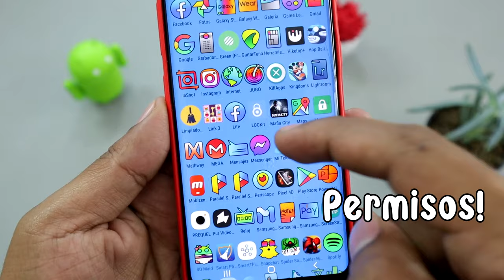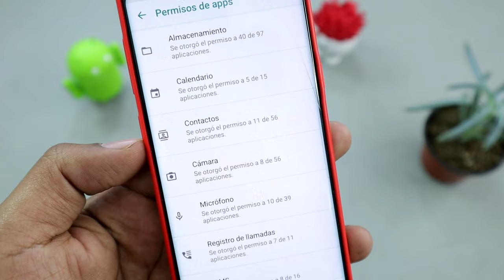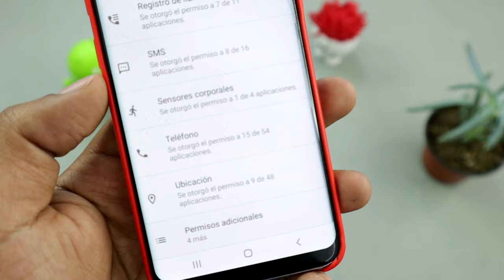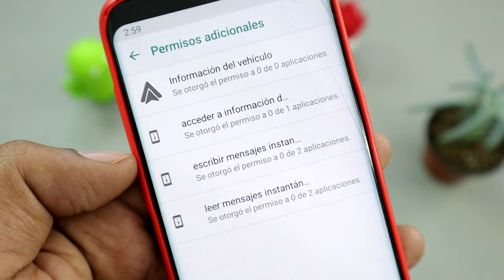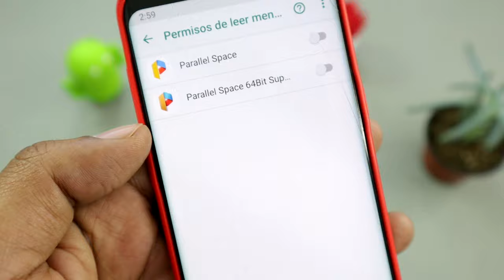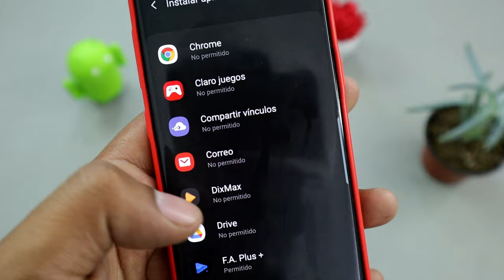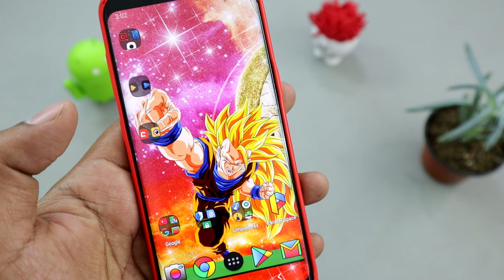Desactiva estas funciones para evitar ser Hackeado o Espiado en tu Telefono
¿Te has preguntado alguna vez si te han hackeado o robado información?, Existen muchos metodos para saber si te han robado información, pero aqui te explicamos como evitar ser hackeado o evitar que te roben tu información desactivando estos ajustes que vienen en tu celular.
Espero la información te ayude y ayude a muchos mas de tus amigos o familiares, saludos!!